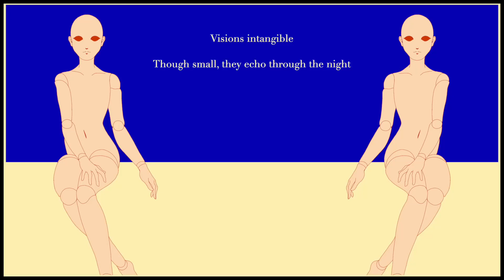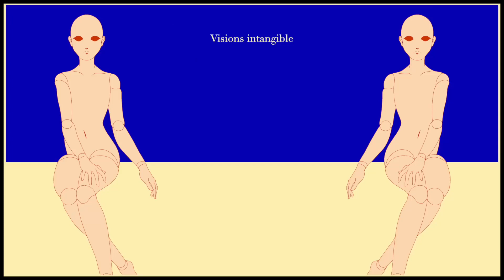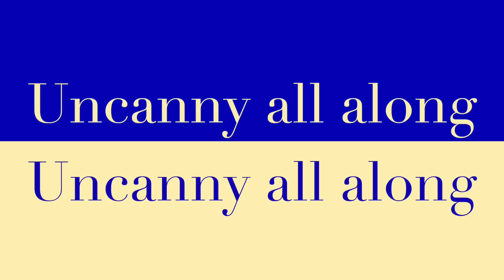【Sanguine】 Uncanny (Cover)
Sometimes I schedule a cover and it doesn't end up coming out until a year passes. Other times I do something on a whim and finish it in six days. This was the latter.

I love, love, love GHOST's work and Uncanny was certainly no exception. I recorded it to get some emotions out and it turned out to be something I feel really good about now that it's complete.

On another note, the amount of attention my "The Court Jester" cover has gotten in so little time is incredible. Thank you so much, everyone, for supporting my work!

✵ Dance and go mad, my lovely fools! :o) ✵

✵ Music/Lyrics: GHOST
✵ Art/Video: GHOST
✵ Vocals/Mix: Sanguine

✵ All I own is my voice. Please do not use this cover elsewhere. ✵